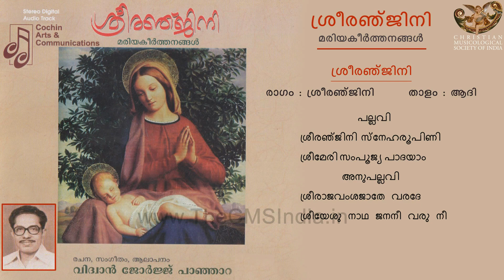DCS-263 : George Panjara. Shreeranjini. Shreeranjini. CAC. 2008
George Panjara (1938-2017): Christian Karnatic music.
Pre-recorded cassette, "Shree Ranjini." Produced by Cochin Art & Communications (CAC), Ernakulam. 2008